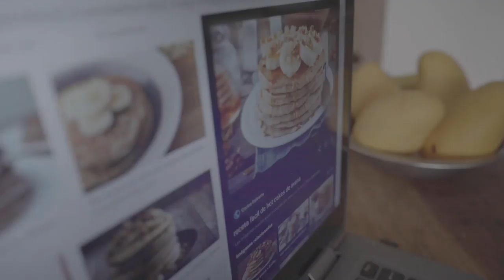Detrás de Cámaras: Seguro Seguro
Te compartimos el detrás de cámaras de nuestro manifiesto

En INTER nos reinventamos todos los días. Superamos obstáculos y encontramos oportunidades en la adversidad. Lo único seguro seguro es que de esta, salimos juntos.